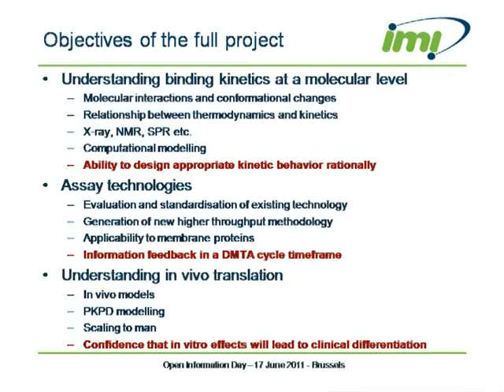Understanding Binding Kinetics in Drug Discovery Workshop(1/3)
Understanding Binding Kinetics in Drug Discovery Workshop given by Anke Mueller-Fahrnow, Vice President, Lead Discovery Berlin, Bayer Healthcare & Mike Waring
Principal Scientist Medicinal Chemistry, AstraZeneca